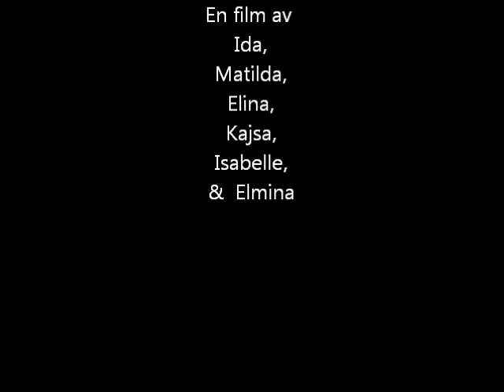massmördaren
vår film till bilden.